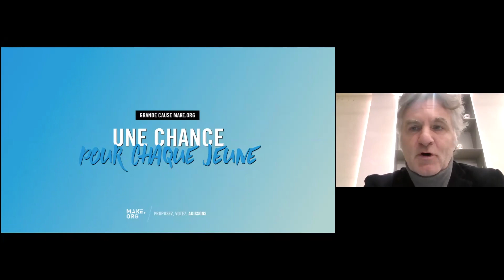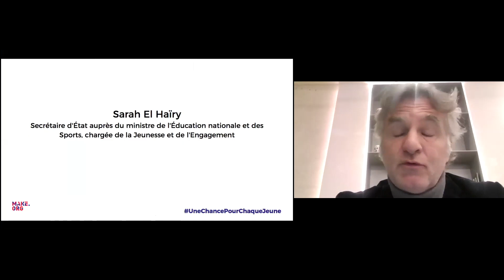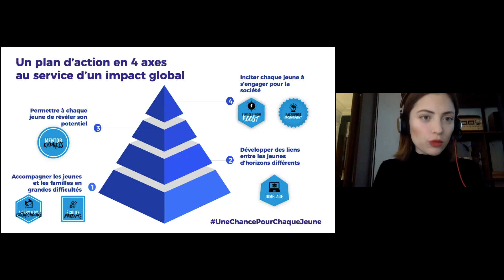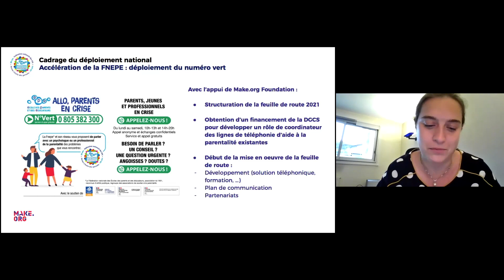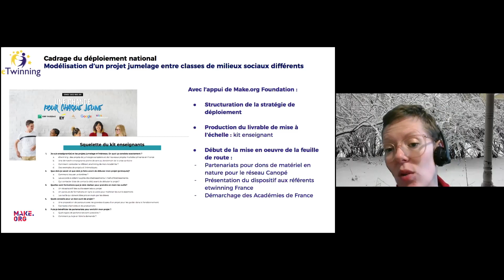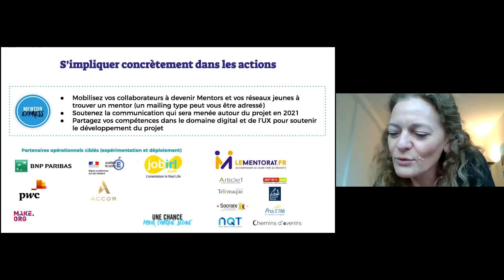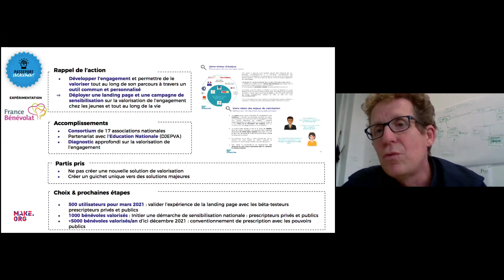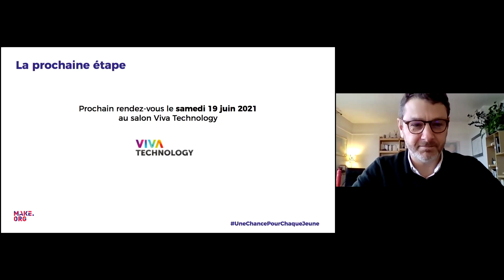Point d'étape sur les actions de la Grande Cause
Le 15 janvier 2021, Make.org a organisé un point d'étape sur les actions de la Grande Cause "Comment donner une chance à chaque jeune ?". L'occasion de réunir les membres de cette coalition (associations, entreprises, institutions, médias et citoyens) pour faire le point ensemble sur les avancées des actions de la grande cause et les besoins pour aller plus loin.
Du 5 avril 2018 au 20 juin 2018, des milliers de citoyens ont répondu à la question « Comment donner une chance à chaque jeune ? ». À partir des solutions qu’ils ont approuvées, les entreprises, associations, citoyens et institutions partenaires se sont réunis en ateliers pour bâtir des actions concrètes. Formation, orientation, insertion, engagement citoyen, épanouissement personnel, égalité des chances : ces 8 actions seront mises en oeuvre sous le pilotage du fonds de dotation Make.org